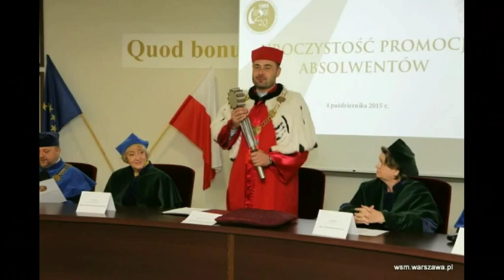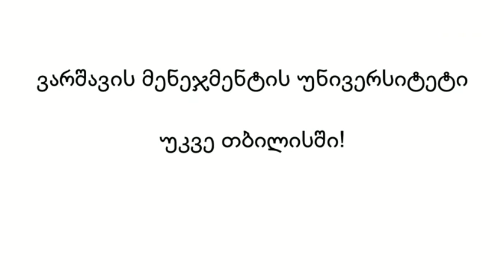Warsaw Management University